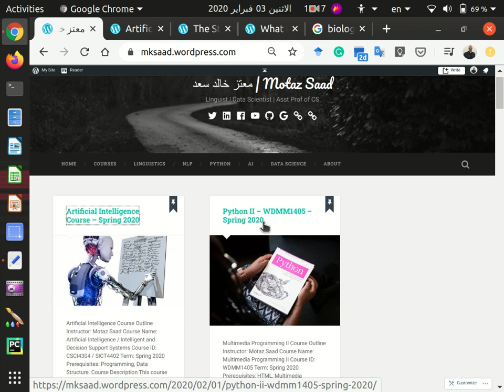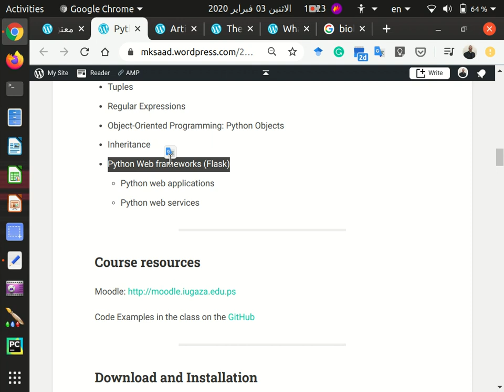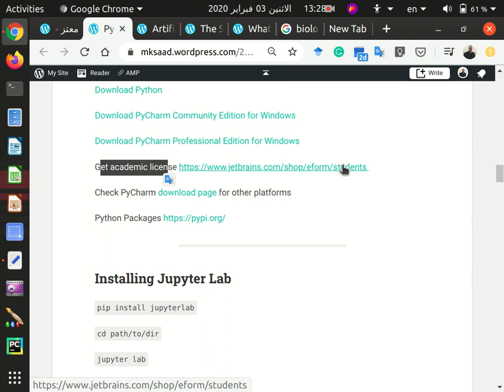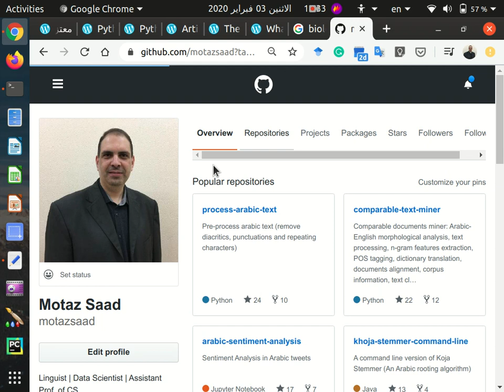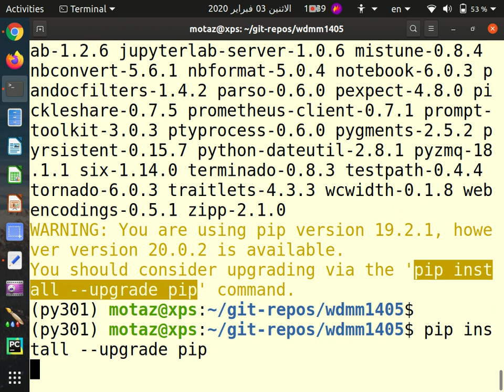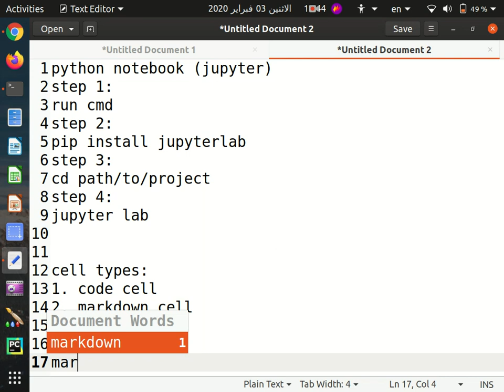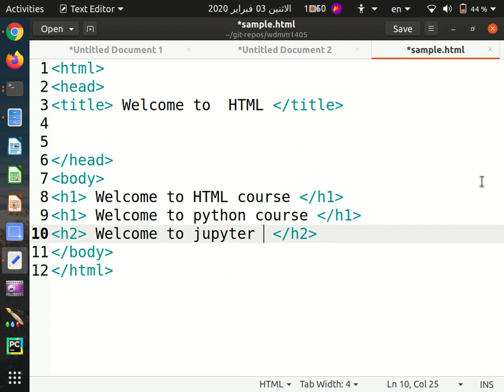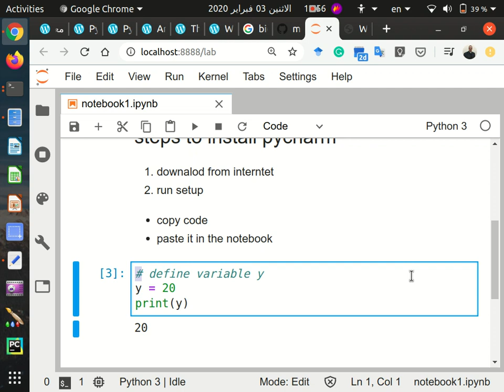01 jupyter lab برمجة بايثون